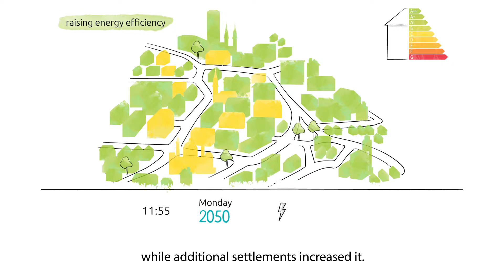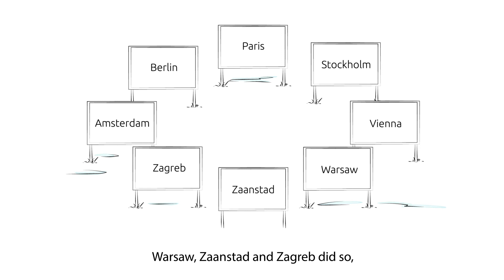Integrative energy planning (explained)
What is integrative energy planning? How to decarbonise a city by integrating urban planning and energy planning.